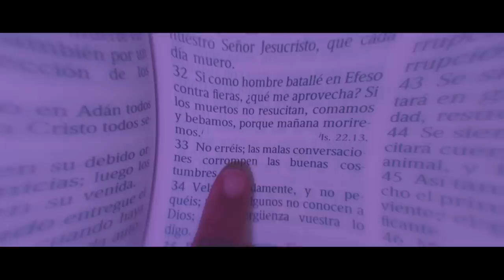Jon Z, Almighty - Conciencia (Official Video)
Conciencia by Jon Z & Almighty